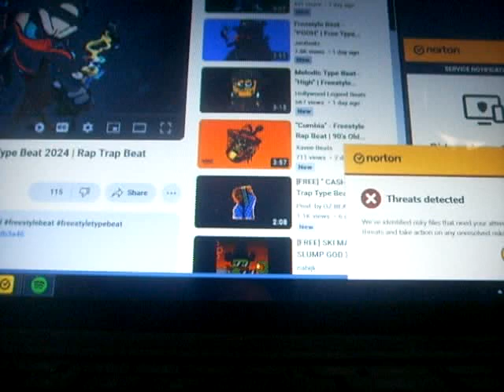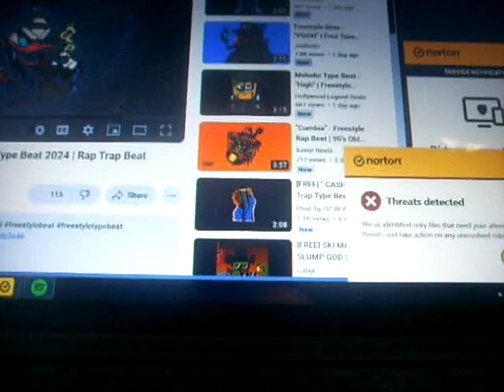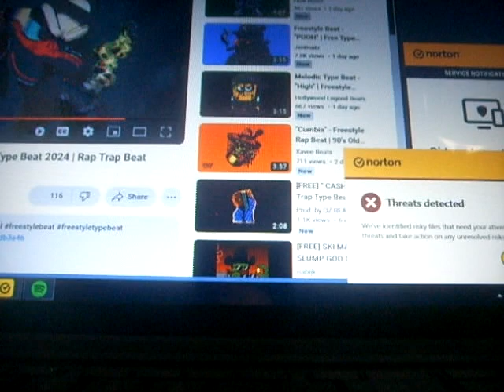Dub itdown - flowing new song 2024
Freestyle Beat - "NO CAP" | Free Type Beat 2024 | Rap Trap Beat Instrumental